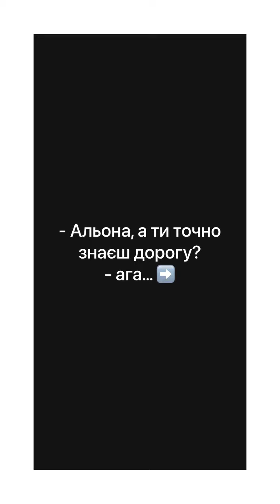Девушки мечты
atv offroad girls